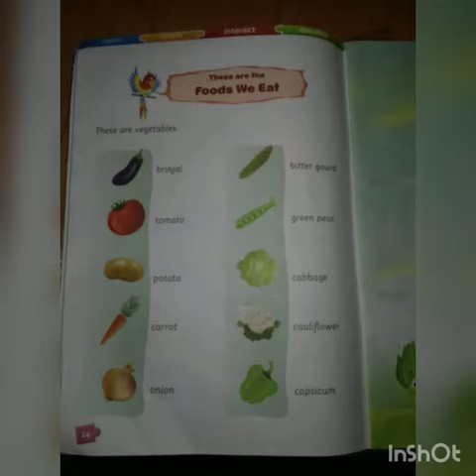23.4.2020 revision of vegetables